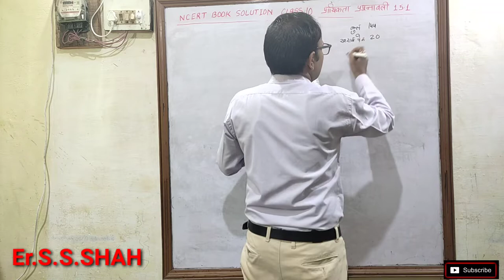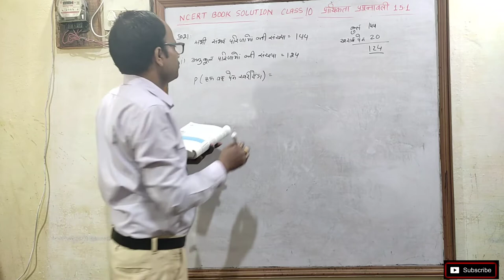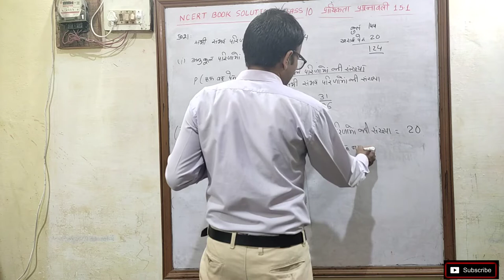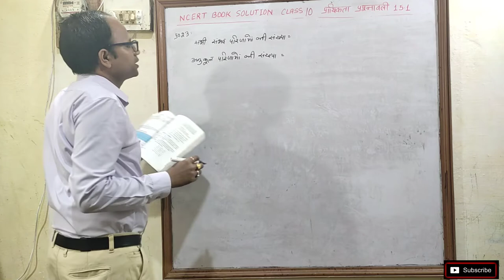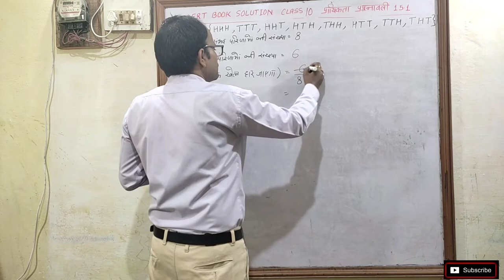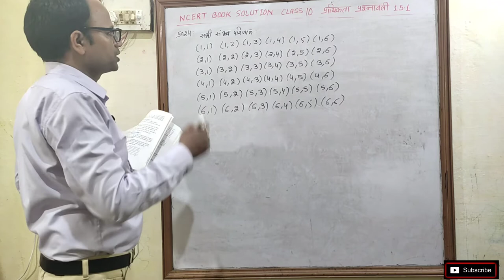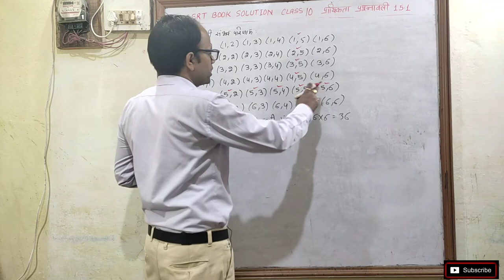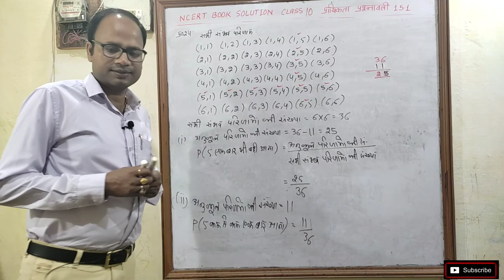प्रायिकता Probability Class 10 Chap 15 प्रश्नावली 15.1 भाग 3 NCERT SOLUTION हिन्दी माध्यम संपूर्ण हल